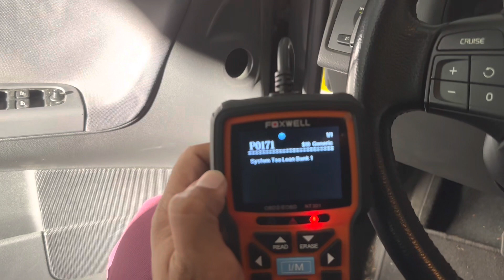Signs of PCV Value Diaphragm Failure